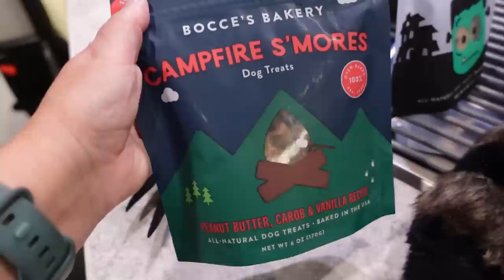Time To MOVE! Packing up the Dogs To Move!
It's time to MOVE!  This was a trip with a lot of travel involved.  We didn't have much time to figure out where to go, but we knew we wanted to go!  Today we are packing up the dogs to move to another campground!  We are heading to Traverse City, Michigan for a one night stay!  Our dogs are so used to packing up and moving at this point!  Camping with dogs is always an adventure!